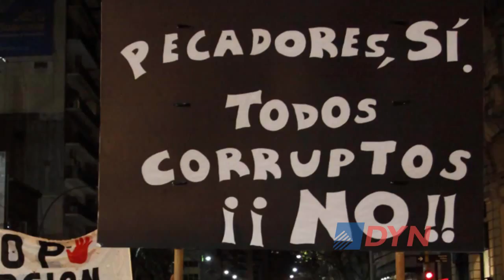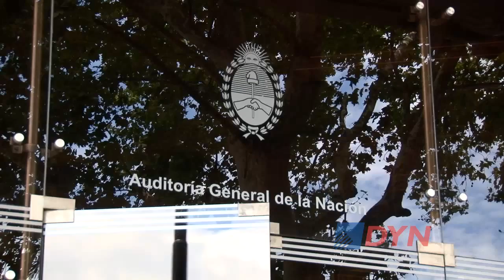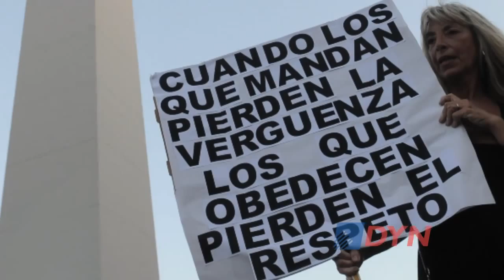El deterioro de los sistemas de control en la Argentina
El presidente del Laboratorio de Políticas Públicas, Alvaro Herrero, afirmó ante DyN que “ha habido desde el Estado una política deliberada para debilitar y desmantelar el sistema de control en la Argentina”. Advirtió que “cuando no hay control tenemos discrecionalidad, arbitrariedad y, por ende, impunidad y un severo perjuicio para la sociedad”.